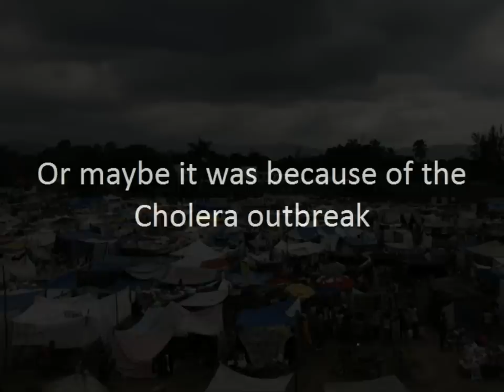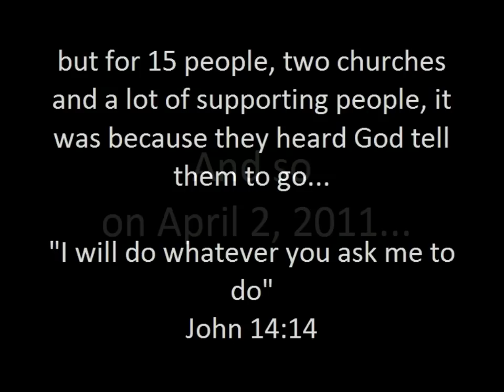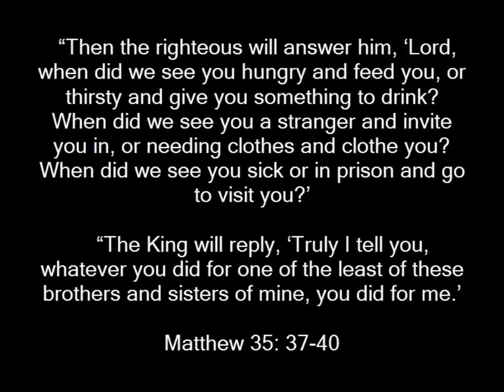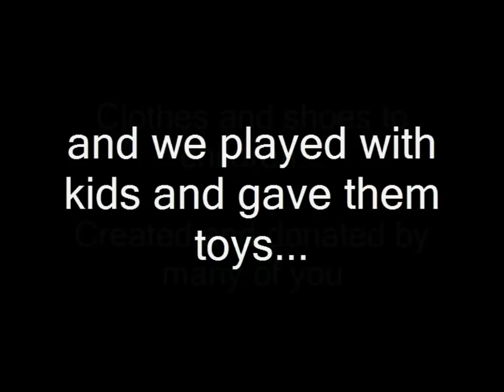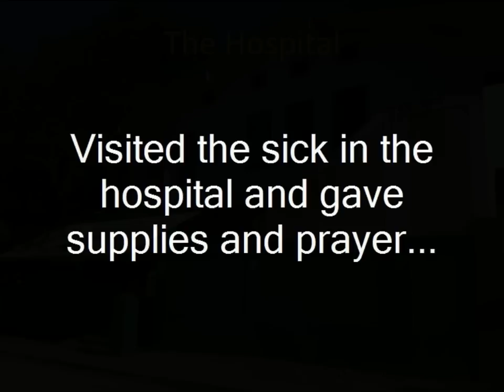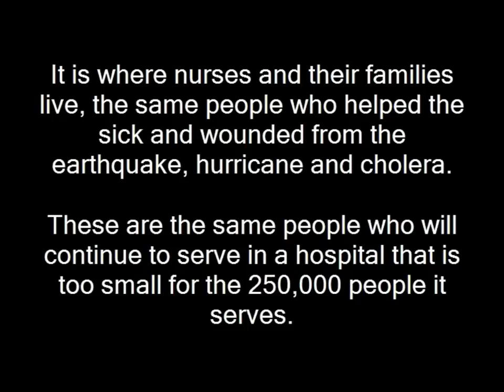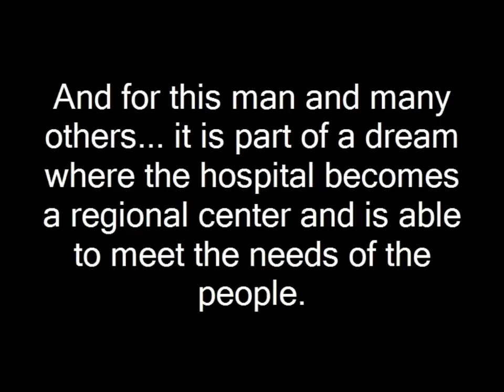A Trip to Haiti - 2011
This is a video about the 2011 Haiti VISA mission trip by the Lapeer Free Methodist Church.